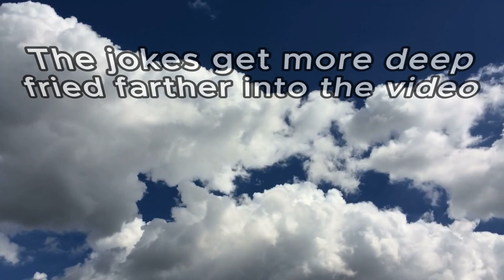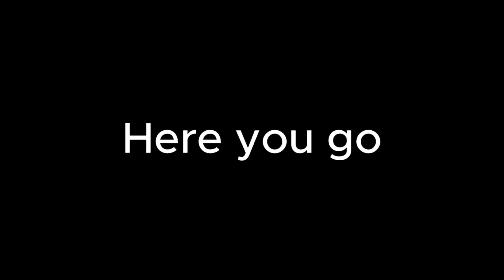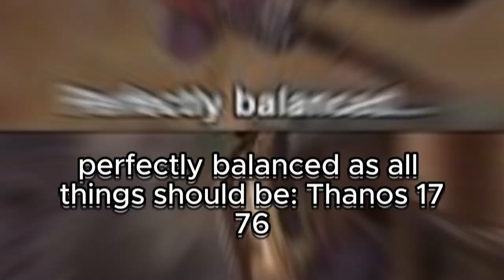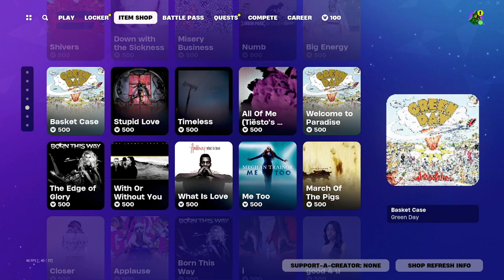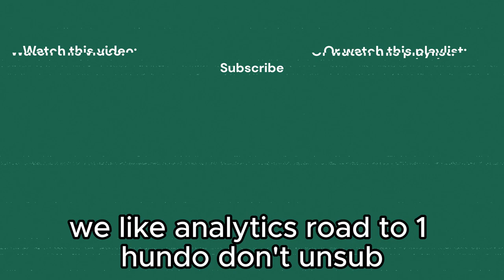POV: Detroit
I may or may not have a warped perception of Detroit